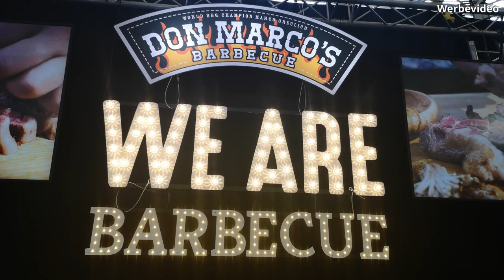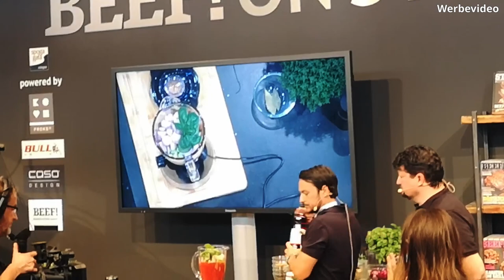Roadtrip SPOGA 2019 in Köln mit Daughter and Dad's Sizzlezone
Spoga 2019
Wir waren in Köln auf der spoga 2019, bzw. spoga + gafa. Wir waren nur ein Tag vor Ort und der Tag war mal wieder schneller vorbei als gedacht. Wir haben alle 3 Beef! Shows mitgenommen bei denen es zu reichlich Fachwissen auch noch leckere Kostproben gab, wir haben bei Don Marco Barbecue ausgiebig die neuen Pfeffersorten getestet und wir haben viele aus der BBQ Szene getroffen.

Im Video seht Ihr wie immer einige Gespräche und etwas Hardware. Die Vorstellung von den Pfeffer-Sorten von Don Marco Barbecue haben wir mit aufgenommen, da erklärt Marco die einzelnen neuen Sorten (die bald in den Handel kommen) und eine der 3 Shows von Beef! ist recht ausführlich im Video zu sehen, da haben wir uns für die entschieden mit Fisch den man nicht alltäglich isst.

Zubehör-Grill:
❥ CASO VC10 Vakuumierer:
❥ Inkbird Barbeque Fleisch Thermometer
❥ Smoker Pipe:
❥ Nitril Einweghandschuhe
❥ Philips Stabmixer
❥ Börner V Hobel
❥ Nakiri Messer

Zubehör-Allgemein:
❥ Neewer Smartphone Filmmaker
❥ Rode VMMICRO VideoMicro

Kommt über diesen Link ein Einkauf zustande, werden wir mit einer kleinen Provision beteiligt. Für euch entstehen dabei selbstverständlich keine Mehrkosten. Wo ihr die Produkte kauft, bleibt natürlich euch überlassen. :) Danke für eure Unterstützung!